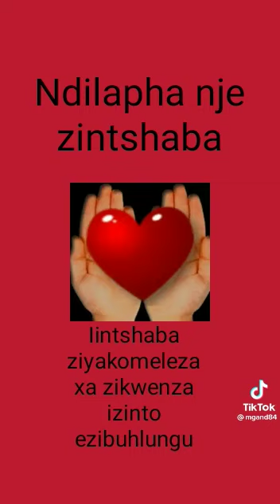tatu faleni ndilapha nje ziintshaba